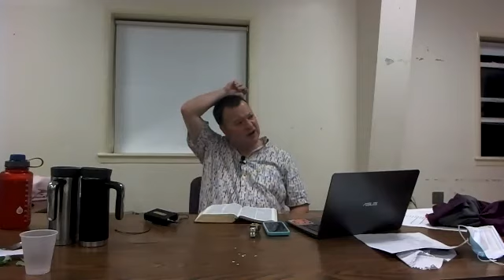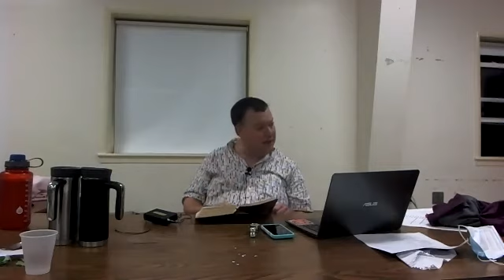Pine Bush Men's Intensive Bible Study 2020 - Session 17